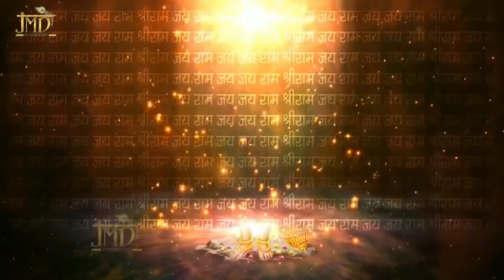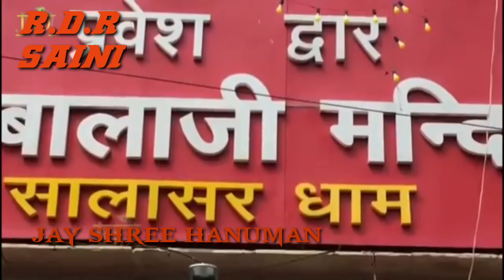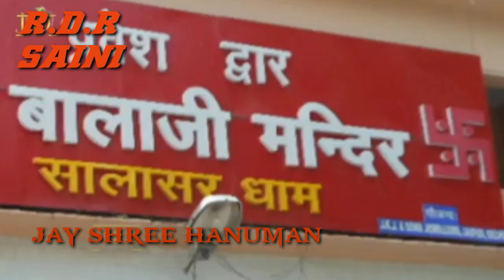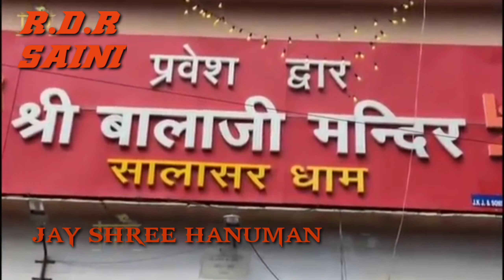sare tirath dham apke charno mein hanuman dj remix songs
sare tirath dham apke charno mein
sare tirath dham apke charno mein dj
sare tirath dham apke charno mein song
sare tirath dham apke charno mein lyrics
sare tirath dham
sare tirath dham apke charno mein hey gurudev pranam aapke charno mein lyrics
sare tirath dham balaji apke charno mein
sare tirath dham video
sare tirath dham bhajan
sare tirath dham apke charno
sare tirath dham apke charno mein hey gurudev
sare tirath dham apke charno mein hey gurudev pranam
sare tirath dham tumhare charno mein hey gurudev pranam